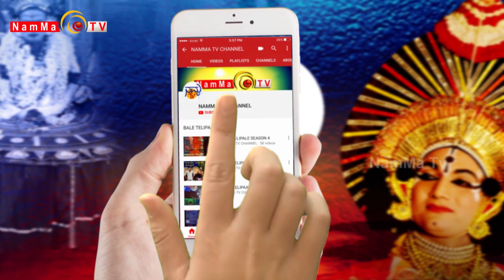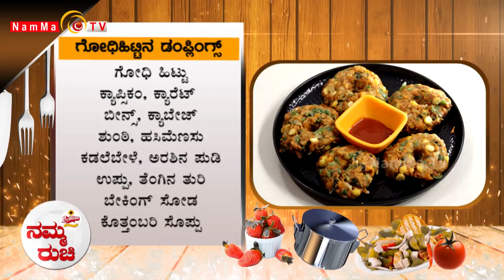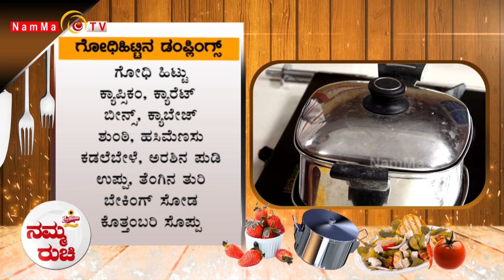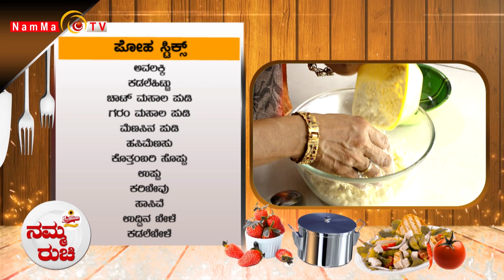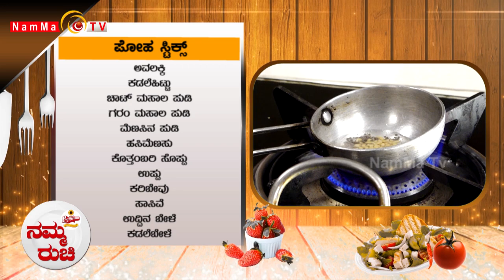Namma Ruchi | ಗೋಧಿಹಿಟ್ಟಿನ ಡಂಪ್ಲಿoಗ್ಸ್ | ಪೋಹ ಸ್ಟಿಕ್ಸ್ | Epi -1337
| ಗೋಧಿಹಿಟ್ಟಿನ ಡಂಪ್ಲಿoಗ್ಸ್ | ಪೋಹ ಸ್ಟಿಕ್ಸ್ |